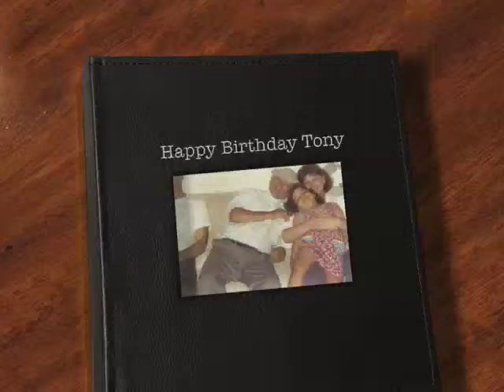Happy Birthday Tony